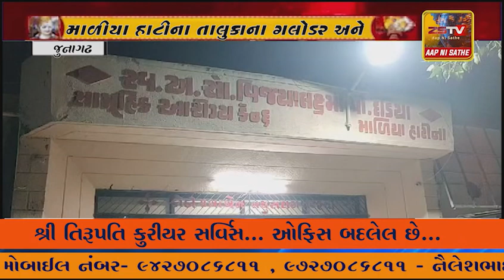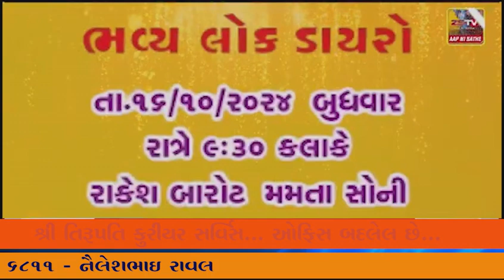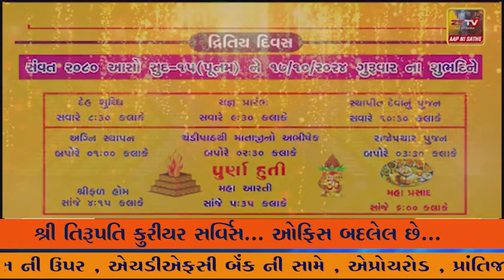માળીયા હાટીના તાલુકાના ગલોડર અને ભંડુરી વચ્ચે એક અકસ્માતમા એકનું મોત